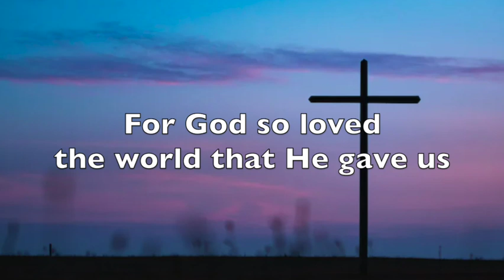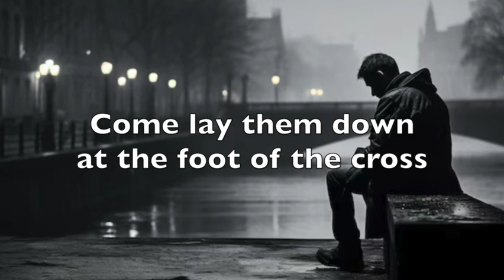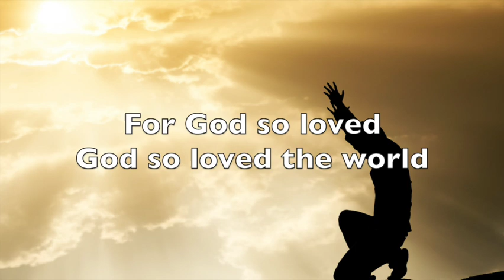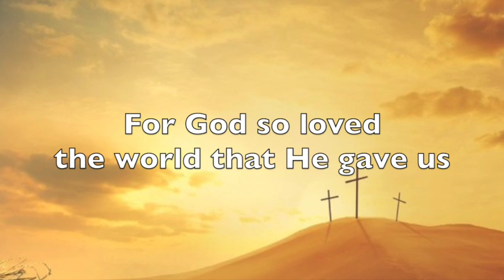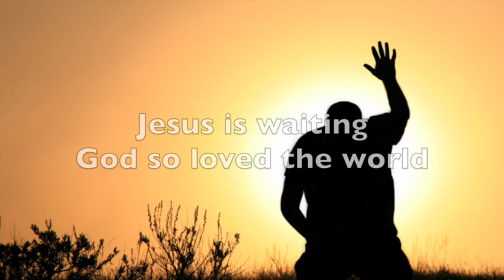God So Loved (lyrics) We the Kingdom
God So Loved lyric video by We the Kingdom. God So Loved is written by Bergthold, Cash, Cash, Cash and Cash. God So Loved invites everyone to come as they are to meet with Jesus and experience the freedom, hope, forgiveness and love found in Christ.